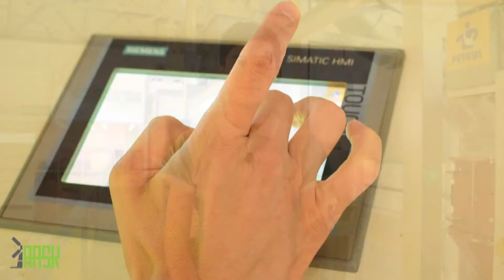AASK PETKUS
Ağstafa Aqrar Sənaye Kompleksində  Almaniyanın PETKUS şirkətinin istehsalı olan səpin qabağı vaxtın səmərəli istifadəsi məqsədi ilə  dənli və paxlalı bitkilərin günə 120 ton istehsal xətti. Toxumçuluq bölməsi operatoru Vüqar Məmmədov sizi öz iş prosesi ilə tanış edir.